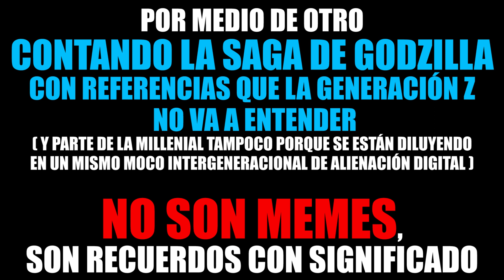Godzilla saga BUT con referencias que la Gen Z no va a understand.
Un vídeo de relleno como compensación a la imposibilidad de poder publicar mi crítica a "GODZILLA x KONG: el nuevo imperio" debido al incumplimiento de YouTube de su propia política.
Recogiendo varios clips de varios recuerdos audiovisuales, unos más conocidos, otros menos y varios totalmente olvidados, fabrico una recopilación de escenas que imitan en forma de guiños a las entregas de la saga del y de los Monstruos.
Enhorabuena al que pille toda las referencias y malditos seáis los que consideréis esto memes por ser imágenes usadas contextualmente. La intención es despertar ternura y humor en las similitudes, no idiotizar más aún el cerebro por usar lo visual como medio exclusivo de comunicación.